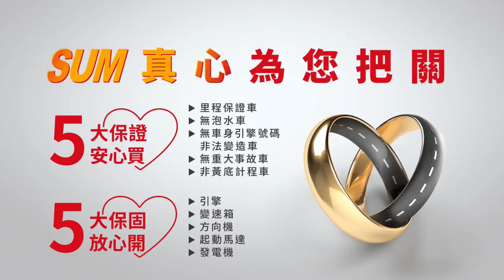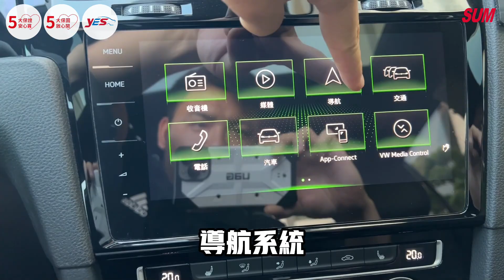【SUM中古車】VW GOLF VII 2018年|免鑰匙 按鈕式發車 感應式雨刷 定速 倒車雷達 車前距雷達 倒車顯影 盲點偵測 怠速熄火 斜坡起步 車道偏離警示 主動式巡航 天窗|台南市 台新汽車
車輛資訊：VW GOLF VII 2018年
車輛售價：88.8萬
車商地址：臺南市新營區復興路507號